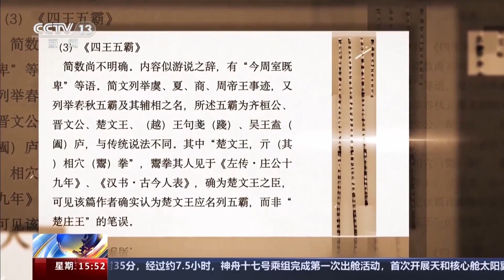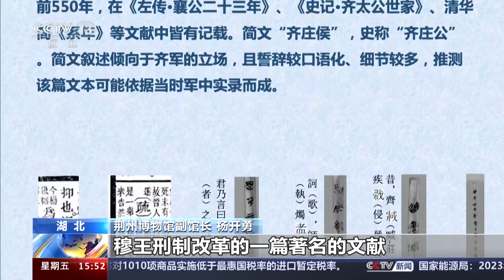国家文物局发布考古中国重大项目进展 湖北荆州秦家咀墓地出土大量战国楚简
国家文物局昨天12月21日发布《考古中国》重大项目进展。四个项目分别来自陕西、湖北、湖南，跨度上千年，聚焦于东周至隋唐时期的重要考古发现和最新科研成果。

此次发布的项目中，湖北荆州的秦家咀墓地，发现大量战国楚简和文字，内容涵盖六艺、诸子、辞赋等诸多领域，还有被命名为《九九术》的乘法口诀，是研究先秦时期的历史、文化、思想的珍贵资料。

这批竹简发现于湖北荆州秦家咀墓地编号M1093的战国楚墓，目前已完成第一阶段室内揭取与保护，正在开展红外扫描、释文、缀合等工作。据介绍，这批简牍数量众多，文字内容丰富，为近年来重要的楚简发现。

荆州博物馆副馆长 杨开勇：它是迄今为止可已知的单座墓葬，考古发掘出土楚简数量最多，文字最多者。是3910枚，预计可缀合整简约1200至1500枚，简文的字数可以达约3万字。对先秦时候的历史文化思想的研究具有重要的意义。

荆州文物保护中心简牍修复室修复师 贺巧云：竹简是整体打包到我们修复室，它是一根叠着一根的，泥土压得比较紧，它的文字提取和清洗工作难度都很大，我们都是轻轻地蘸一下，点一下，轻轻地洗下来的。截取出来之后做红外扫描，这相当于一个抢救性的保护，把它信息提取出来。

据初步辨识研究，简文字体为战国楚系简帛文字，简文内容丰富，属于古代典籍，初步整理发现内容涉及先秦“书”类、“语”类、诸子、数学、医药、畜牧、文学、日书等诸多类别。其中不少发现尚属首次。

荆州博物馆副馆长 杨开勇：首次发现了基本完整的《尚书·吕刑》，这是一篇记述西周时候穆王刑制改革的一篇著名的文献，它的内容现在跟传世本的《今文尚书》里面的基本一致。对校勘传世本以及研究这篇著名的文献，在战国时候的文本传抄和思想影响具有重要的意义。还有一方面就是发现了最早的乘法口诀的实物叫《九九术》。简文是说五七三十又五，四七二十又八，三七二十又一，这个之前所知的最早的乘法口诀是湖南里耶秦简里面的，这一次发现比里耶秦简还早一个多世纪。

据专家介绍，目前，该批简牍至少已识读出18篇典籍内容，其中一些记载不仅丰富了古史记录的细节，还提供了关于四王五霸等古史记载的新说，对研究先秦时期的历史、文化、思想等提供了珍贵的新资料。